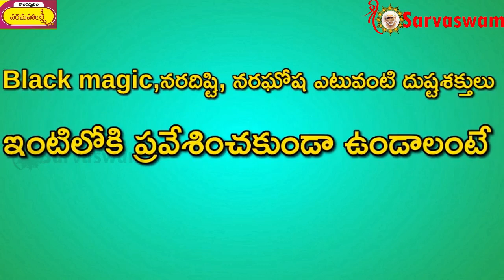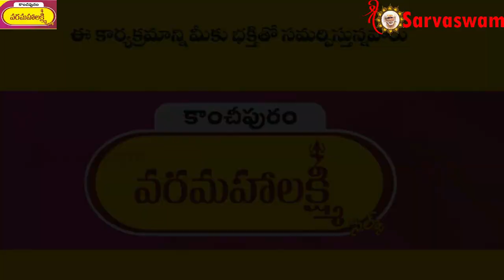Why the neem tree leaves at shiridi are sweet?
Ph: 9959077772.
Fb: sai viswachaitanya swamiji.
goldenlotus444.